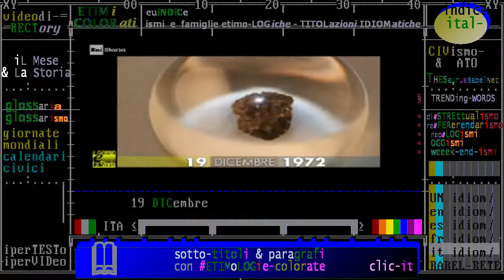§.1/- (conquista dello Spazio & Storia) 19 dicembre 1972 - Conclusione missione lunare “Apollo 17”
AMARCORD arriVEDerci LUNa: 17 DICembre daL 1972 - Rientro sulla Terra della MISSione Apollo 17, l'ultima dell'uomo sulla luna
:videolista:
:clic:
dicembre, iL Mese & La Storia
- Civismo & ATO
1972/ 19 dicembre: Conclusione della missione lunare “Apollo 17”
Rientra sulla Terra l'Apollo 17 / Finora l'ultima missione sulla luna
Rientra sulla Terra la missione Apollo 17, sinora ultima missione dell’uomo sulla luna. Partita il precedente 7 dicembre, per la prima volta di notte, è comandata da Eugene Cernan. Nel corso delle 74 ore e 59 minuti trascorsi sulla luna, gli astronauti raccolgono diversi campioni di suolo, fra questi anche l’unico pezzettino di basalto lunare custodito in Italia. A regalarlo al governo del nostro paese è il presidente americano Richard Nixon. Il frammento di meno di un centimetro, raccolto in un bolla di vetro di sette centimetri è servato al museo della scienza di Milano.

19 dicembre 1972 - Conclusione della  “Apollo 17” ultima missione lunare dell'uomo - (conquista dello Spazio & Storia)

:raistoria: Conclusione della missione lunare “Apollo 17”
(conquista dello Spazio & Storia) 19 dicembre 1972

Apolo 17 - Viaje final a la Luna.

:wp-it:
Apollo 17 è stata l'undicesima e ultima missione con equipaggio umano del programma spaziale americano Apollo da parte della NASA.
Il lancio del vettore Saturn V avvenne a Cape Canaveral il 7 dicembre 1972 alle 05:33:00 UTC con a bordo il Comandante Eugene Cernan, il pilota del Modulo di Comando, Ron Evans e il pilota del Modulo Lunare Apollo Harrison Schmitt. Si tratta del più recente volo umano oltre l'orbita terrestre bassa e il primo lancio notturno di tutto il programma. Schmitt rimane l'ultimo uomo ad aver messo piede sul suolo lunare, mentre Cernan l'ultimo ad averne lasciato la superficie.
L'Apollo 17 fu anche la terza missione di tipo J caratterizzata da un'intensa indagine scientifica della Luna sia dalla superficie sia dall'orbita lunare. Nonostante la somiglianza alle precedenti missioni Apollo 15 e 16, gli obiettivi e gli esperimenti caratterizzano questa missione unica rispetto alle altre.
Mentre Evans rimase in orbita lunare a bordo del Modulo di Comando, Cernan e Schmitt si fermarono poco più di tre giorni sulla superficie lunare nella valle di Taurus-Littrow, conducendo tre periodi di attività extraveicolare, occupati nella raccolta di campioni lunari e nell'impiego di strumenti scientifici. Cernan, Evans e Schmitt rientrarono il 19 dicembre dopo una missione di circa 12 giorni.

:wp-es:
El Apolo 17 fue una misión de la NASA enviada al espacio el 7 de diciembre de 1972 por un cohete Saturno V, desde la plataforma 39A del complejo de Cabo Kennedy, en Florida (EE. UU.). Oficialmente se conoció como AS-512 y fue el encargado de enviar a los últimos astronautas hacia la Luna. Fue la séptima y última misión de alunizaje (de las cuales una fracasó), que se desarrolló sin grandes incidentes, salvo el retraso en el despegue en 2 horas y 40 minutos (cuando la cuenta atrás alcanzaba T-30 segundos) debido a un fallo en el control de presurización de la tercera fase. Fue el primer vuelo tripulado estadounidense que despegó de noche.

:wp-fr
Apollo 17 (7 décembre 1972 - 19 décembre 1972) est la dernière mission du programme spatial Apollo à emmener des hommes à la surface de la Lune. Avec cette mission, l'agence spatiale américaine, la NASA, conclut le projet lancé en 1961 par le président John F. Kennedy qui avait pour objectif d'amener des hommes sur la Lune. Apollo 17 est, comme Apollo 15 et 16, une mission de type J, caractérisée par un important volet scientifique. Le module lunaire utilisé permet aux astronautes de séjourner trois jours sur la surface de la Lune ; les sorties extra-véhiculaires peuvent durer jusqu'à huit heures tandis que la mobilité des astronautes est accrue grâce au rover lunaire ; le vaisseau Apollo emporte des expériences scientifiques mises en œuvre en surface mais également en orbite.

:wp-en:
Apollo 17 was the final mission of NASA's Apollo program. Launched at 12:33 a.m. Eastern Standard Time (EST) on December 7, 1972, with a crew made up of Commander Eugene Cernan, Command Module Pilot Ronald Evans, and Lunar Module Pilot Harrison Schmitt, it was the last use of Apollo hardware for its original purpose; after Apollo 17, extra Apollo spacecraft were used in the Skylab and Apollo–Soyuz programs.